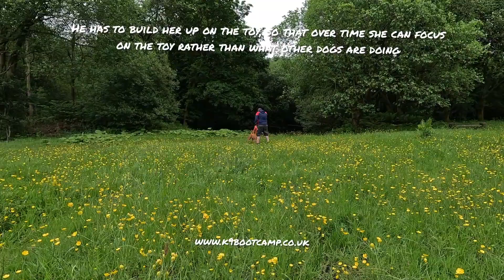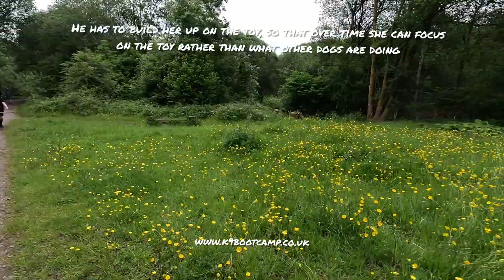Reactive dog, Staffy x, testing her reaction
Peggy has done well, we know she can pass a dog on the path with minimal correction, so today I want to see how she does on a long line with dogs passing.

Be careful not to keep going into your bad habits of moving her away, we don't want to go backwards with her, we already know you can walk her past dogs.

This is to see what she would do if she were off lead (for the future when her recall is up to scratch) and without the influence of her owner.

It's all still a work in progress, her weaknesses are recall, and focus on toy, but with lots of daily repetition using the little bit often technique, I'm confident she will improve week by week.

she will be back in a few weeks where hopefully I will see further improvements with them both.

overall they both did very well, just don't be too heavy handed on the lead, you have to find the right balance.